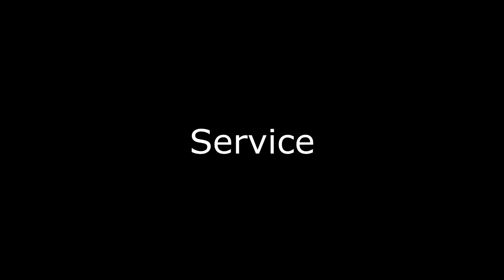Marie Toufarova - volleyball opposite highlight - sportfin.cz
Highlight from 3 matchech Czech league.
20170121_Ostrava-Olymp_3-1_Ostrava_EX-Z
20170304_Ostrava-Prostejov_3-2_Ostrava_EX-Z-I
20170414_Olomouc-Ostrava_1-3_Olomouc_EX-Z-III